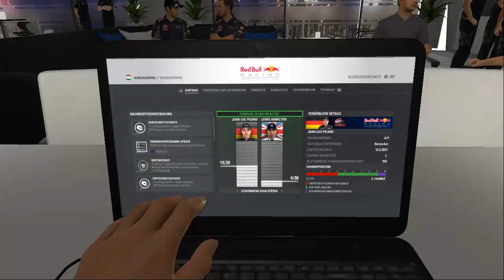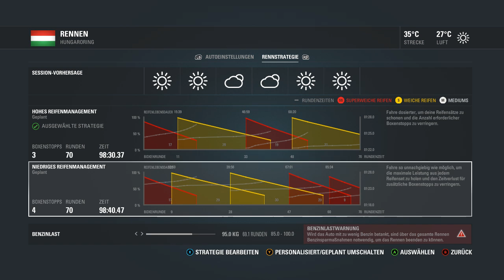F1 2016 Ungarn Verstappen Karriere 100%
Qualifying 1:10:15
Rennen 1:41:45
Pitstop 1:58:15
Pitstop 2 2:29:45
Pitstop 3 2:54:45
Ergebnis 3:27:00